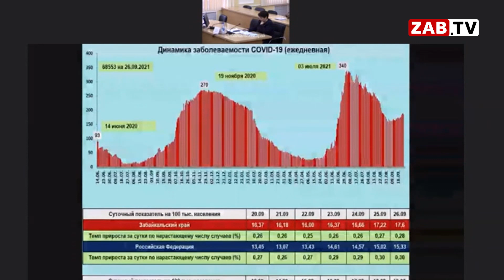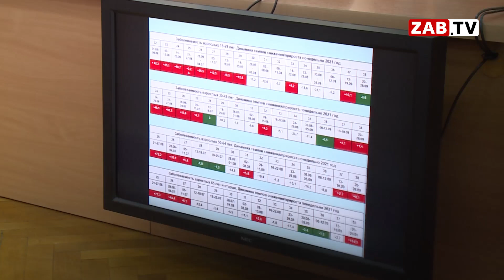Традиционное оперативное совещание при губернаторе Забайкальского края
Значительная часть традиционного оперативного совещания при губернаторе Забайкальского края была посвящена росту заболеваемости COVID19 и ОРВИ. Динамика роста чиста этих заболеваний, а также меры предпринимаемые правительством для локализации этой проблемы в нашем следующем сюжете.